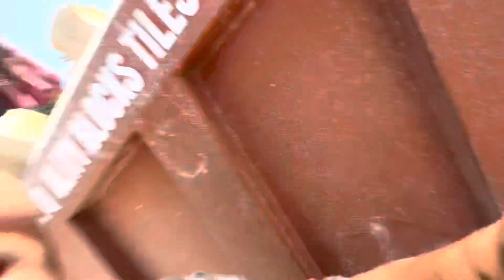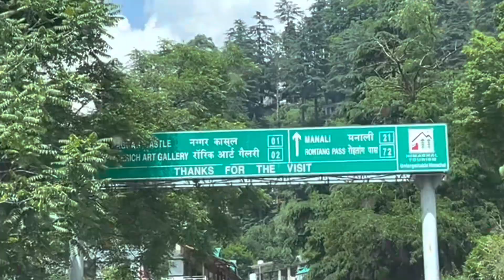चाचा ने बोला आज गर्मी 100% है || Akira Mil Gayi || Manali Trip || Hard Work Truck Life